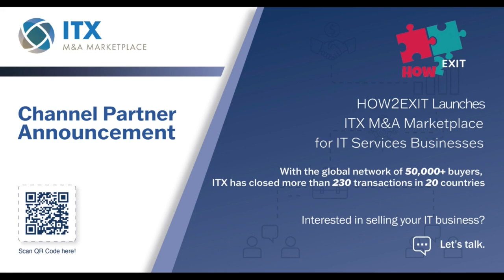E137: Richard Parker Shares His 30 Years Of Experience In Mergers And Acquisitions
Richard Parker has been in the world of buying and selling businesses for over 30 years. He has purchased 13 of his own companies and has represented buyers and sellers in the lower market. Richard is the author of the 'How To Buy A Good Business At A Great Price' series, which is a comprehensive program that takes prospective buyers through every step of the process teaching them what they need to know, what to do, and how to do it. The program has been used by over 100,000 prospective business buyers in more than 80 countries. Richard was also the Managing Director of P-Squared, an investment firm funded by Ray Dalio's family office. Today, in addition to the buyer programs he has developed, Richard runs Roy Street Advisors a lower-market boutique investment bank representing companies with earnings of $1.0 - $10 million that are looking to exit.
How2Exit Joins IT ExchangeNet's Channel Partner Network!

-Why IT ExchangeNet?
Since 1998, IT ExchangeNet has created $5 billion in value by selling more than 225 IT businesses in 20 countries. IT ExchangeNet works exclusively with IT-enabled businesses generating between $5M and $30M who are ready to be sold, and M&A decision-makers who are ready to buy. For over 25 years IT ExchangeNet has developed industry knowledge that helps them determine whether a seller is a good fit for their buyers before making a match.

The IT ExchangeNet M&A Marketplace we partnered with has a proprietary database of 50,000+ global buyers seeking IT Services firms, MSPs, MSSPs, Software-as-a-Service platforms, and channel partners in the Microsoft, Oracle, ServiceNow, and Salesforce space.

Our partnership with IT ExchangeNet focuses on deals above $5M in value. If you are looking to buy or sell a tech business below the $5M mark, we recommend Flippa.

Flippa - Real Buyers, Real Sellers - Where the Real Deals Are Made

📞Have suggestions, or comments, or want to tell us about a business for sale call our hotline and leave a message

🎬SUGGESTED VIDEOS
Don't forget to watch 📽 Our other videos. Please check them out :

▶️E127: Kirk Michie Discusses His Role As A Business Advisor And The Secrets To Selling A Business